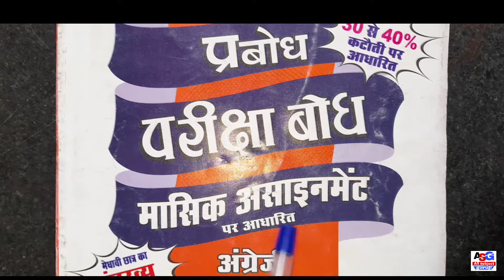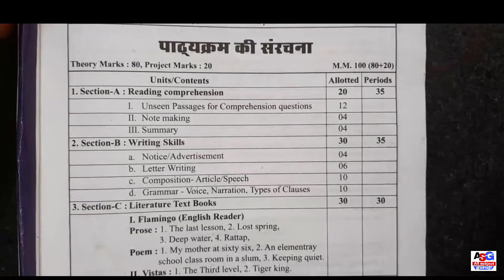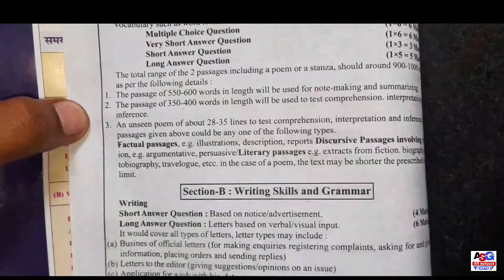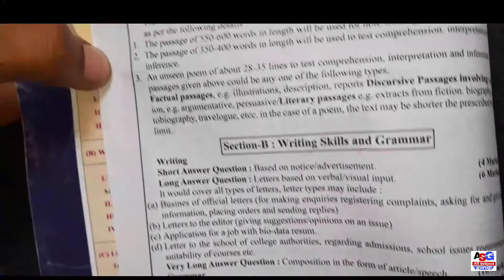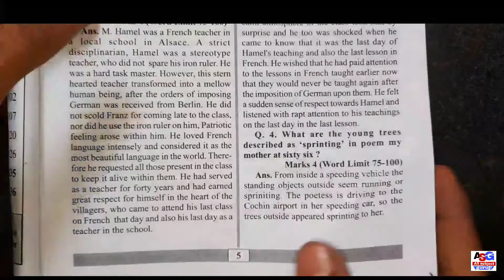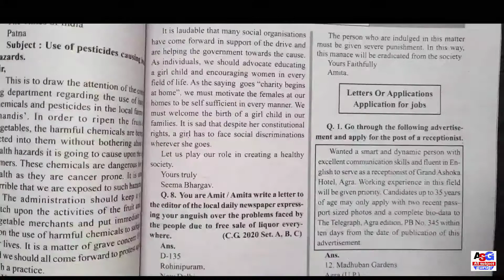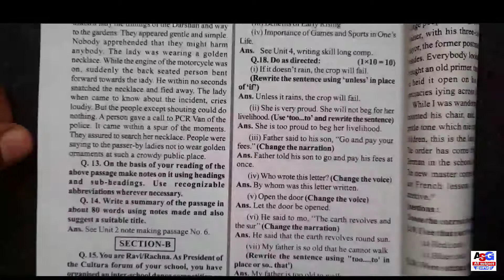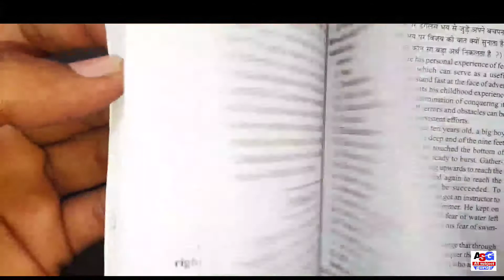प्रबोध परीक्षा-बोध विषय अंग्रेजी कक्षा 12वीं 2021 || Prabodh Pariksha Bodh Solution Book 2021| Cg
दोस्तो आज के इस विडियो मे आप को क्लास 12th के लिये प्रबोध परीक्षा-बोध देखने को मिलेगा दोस्तों इस वीडियो मे मैने आप को 12वीं के विषय इंग्लिश के परीक्षा-बोध के सारे चिजो के बारे में अच्छे से expalin कर दिया है दोस्तो इसमे आप को क्या-क्या और कैसे सारी चीजे दी है उन सबके बारे में मैने आप को इस वीडियो में बता दिया है इसका price भी मैने बताया है इस वीडियो  से आप को बहुत फायदा होगा ये मैं आशा करता हूँ और दोस्तो ये परीक्षा-बोध आप के एग्जाम में अच्छे माक्स इस्कोर करने में आप की मदद करेगा!

◆ OUR SOME OTHER VIDEO'S 👇

1. 12th hindi modal paper 2020-21

2. 12th book review and explain

3. How to improve handwriting

4. 12th question paper 2020-21

5. guideline video's

नमस्कार दोस्तों हमारे इस Youtube channel में आप को Class 10th,11th,12th इन सबके आप को प्रश्न(q
uestion) पेपर और modal paper , blueprint , संभावित प्रश्न पेपर , और आप को सही strategy और आप को important question , important diagram ,  diagram draw और books review , 10th ,11th , 12th solution books , guidelines , competitive examination question paper , previous year question paper class 11th and 12th and 10th , और आप को इस चैनल में Eduction से Releated ही Video's देखने को मिलेगा दोस्तों आप हमारे साथ जुड़े रहे हम आप के लिए अच्छे-अच्छे वीडियो लाते रहेगे!